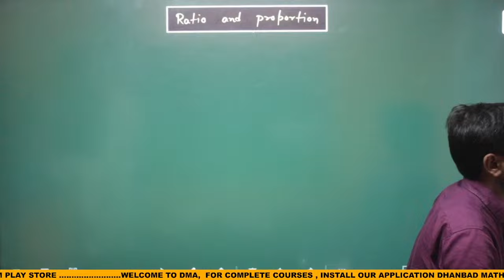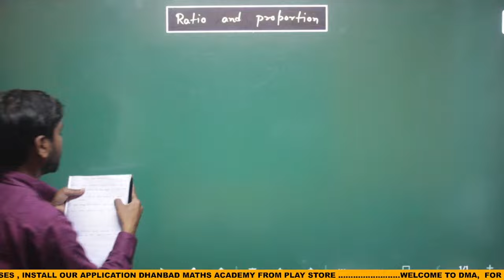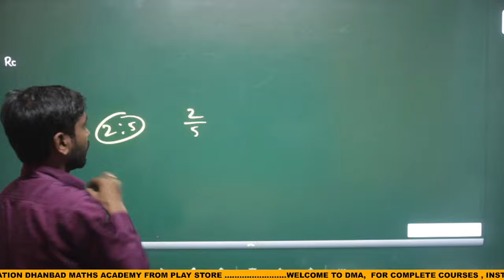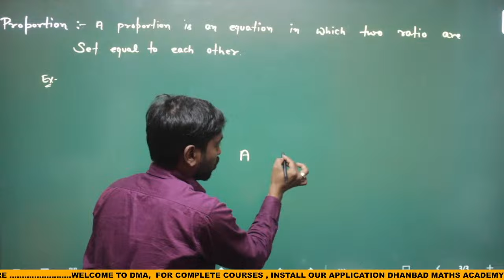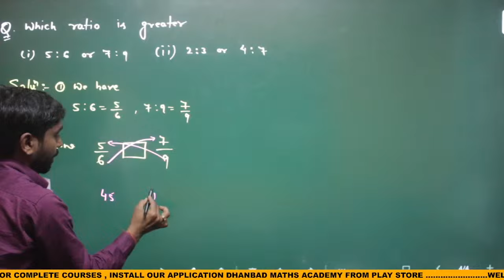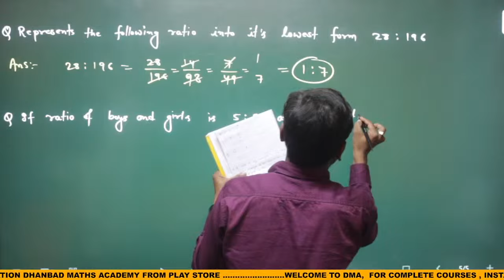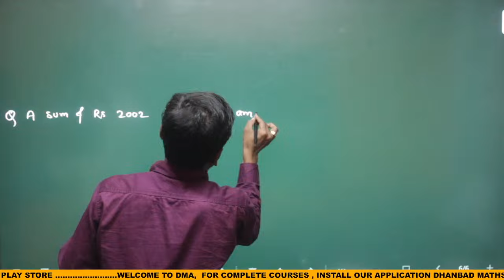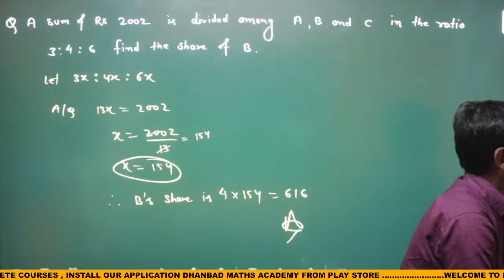BBMKU Semester 1 SEC-1 |Lecture-2 Mathematical Computational Thinking and Analysis | 2023-27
🔴Live Class 7 March 6 PM Batch Detail SEC-1 Mathematical Computational Thinking and Analysis BBMKU Session 2023-27, BBMKU Mathematical Computational Thinking and Analysis SEM-1, Semester-1 Mathematical Computational BBMKU